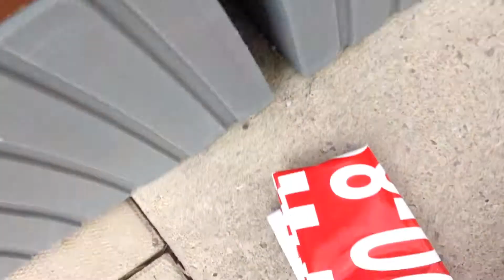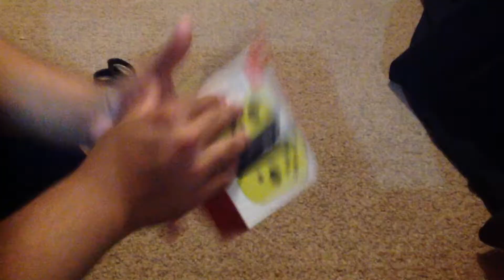Yellow Joy-cons Unboxing!!!!